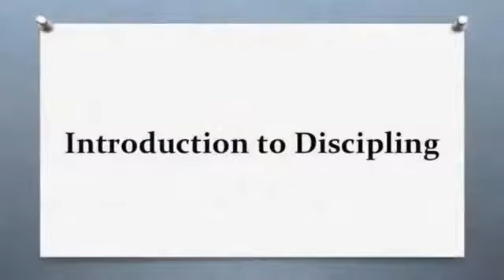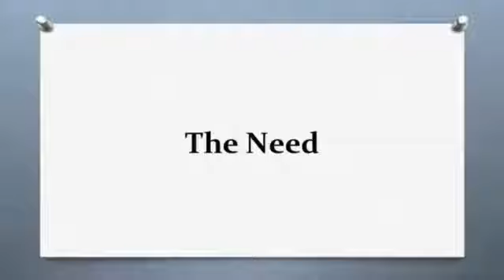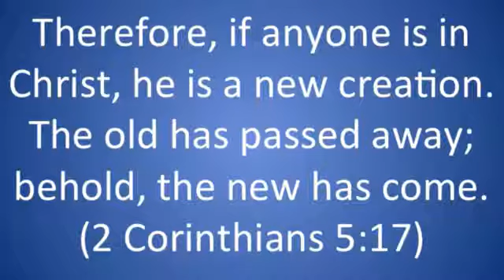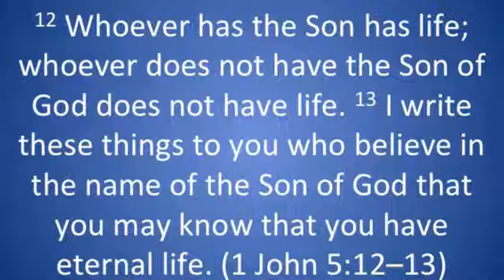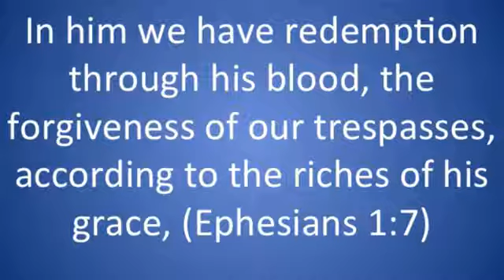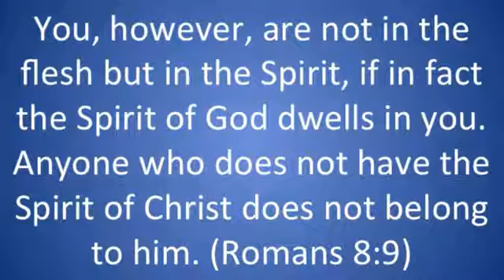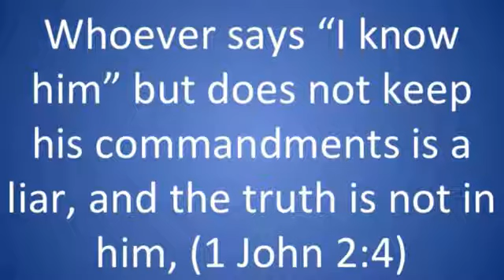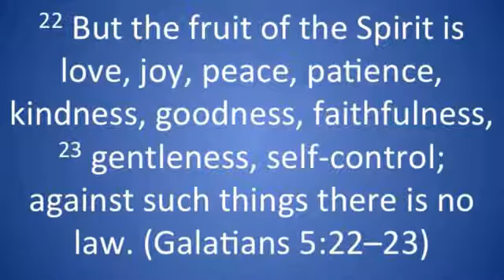4 - Lesson 1: Salvation, Part 2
Striving for Eternity Academy's School of Discipleship

This class is the Introduction to Discipleship. This lesson covered the blessing and assurance of salvation. If you are going to start to disciple someone then this introduction will help to provide a framework in which to function.